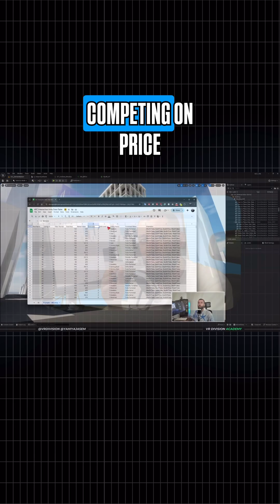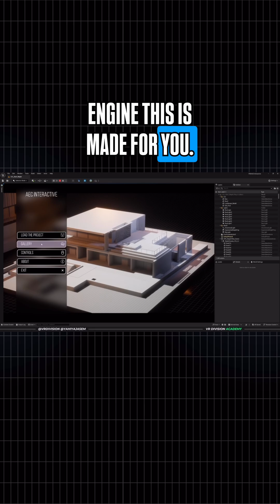Beginner’s Guide to Interactive Architecture | Unreal Engine 5 Course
Transform Your Architecture Projects into Interactive Experiences
Built in Unreal Engine 5 | Beginner-Friendly | Real-Time Architecture Tools

In this course, you'll learn how to design immersive, interactive presentations using Unreal Engine 5.

Whether you're an architect or an archviz artist, this course is your shortcut to building real-time, client-ready experiences with Blueprints, step by step.